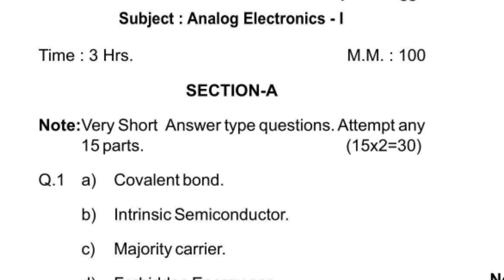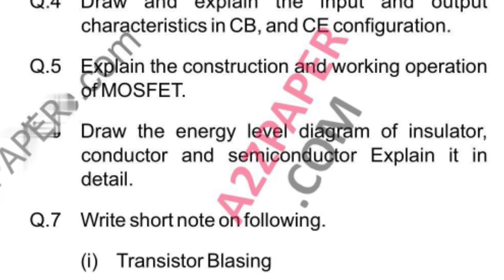HSBTE Diploma 2nd Sem Analog Electronics Question Paper